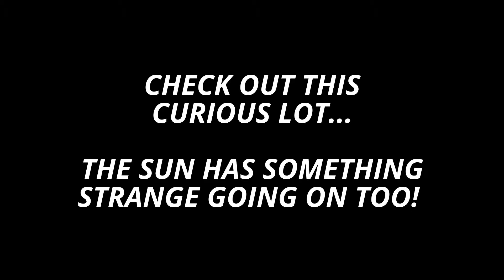EXTREME SKIES CURIOSITY KILLED THE CLOUD!